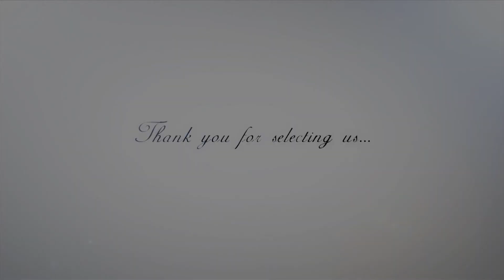Dasma Shqiptare ( Dardan & Merita ) Nikon Production